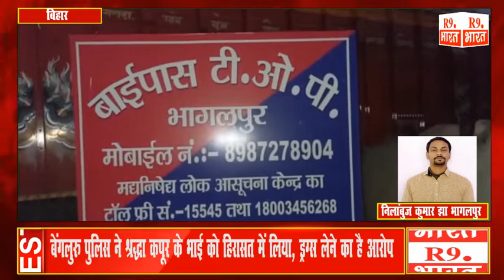ऑटो से बायपास पुलिस ने किया 116 बोतल विदेशी शराब बरामद!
निलांबुज कुमार झा भागलपुर